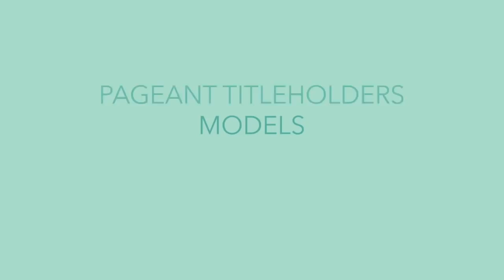introducing UNIVERSALLY JUDGED! My first podcast! What do you think?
Interested in winning $1000 worth of wellness goodies? From November 16th until November 29th, you could win by just listening to the Universally Judged podcast.

Universally Judged is a DiveThru original podcast.